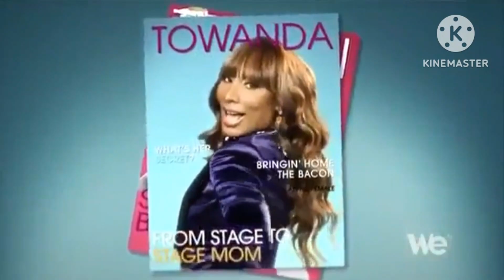The Adventures Of The Braxton Family Season 2 Intro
Property Of Global 4Kids